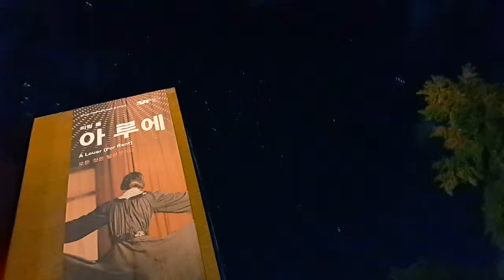대학로 마로니에공원 저녁 무렵 풍경은 이러하다 20151002